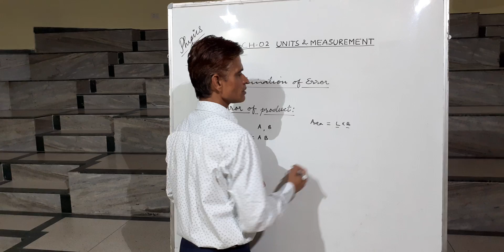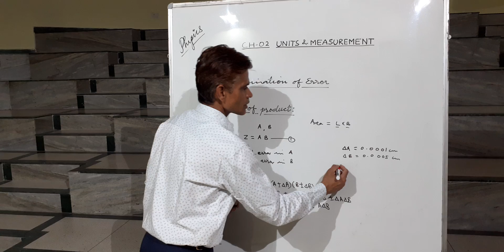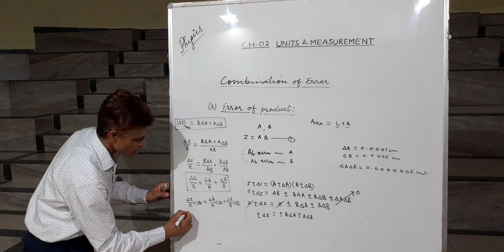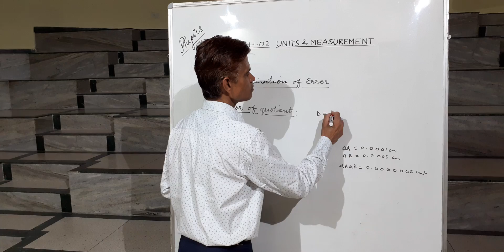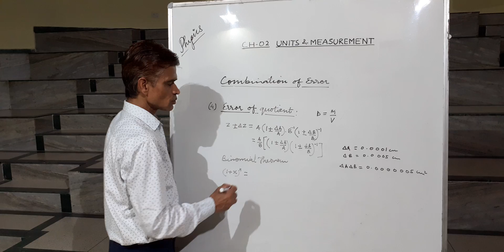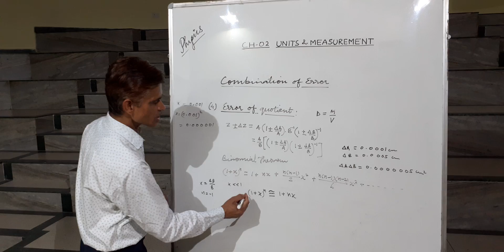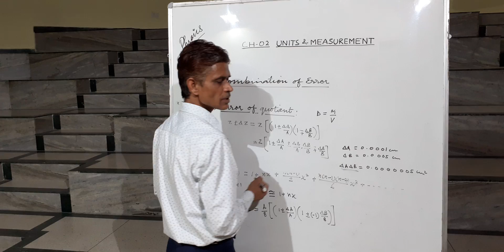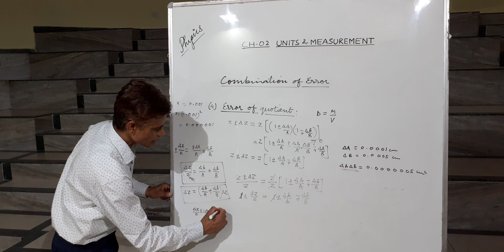Combination of Errors: Errors of Product & Quotient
CH-2 Units and Measurement